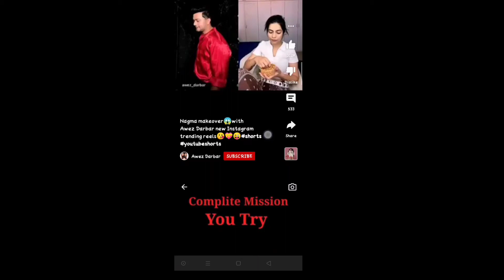creative_gp | Cristiano Ronaldo || challenge complite you / try video with me😀😀😀😀